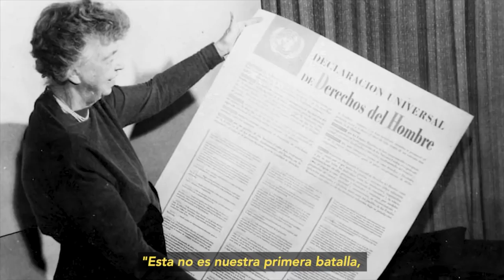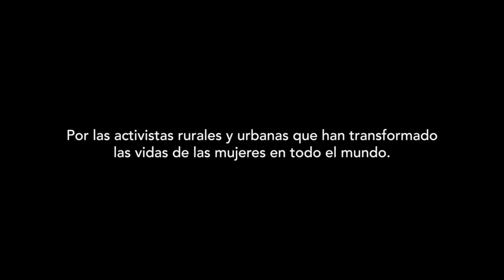Día Internacional de la Mujer de 2018: Ahora es el momento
El tema del Día Internacional de la Mujer, el 8 de marzo, es “Ahora es el momento: Las activistas rurales y urbanas transforman la vida de las mujeres“.